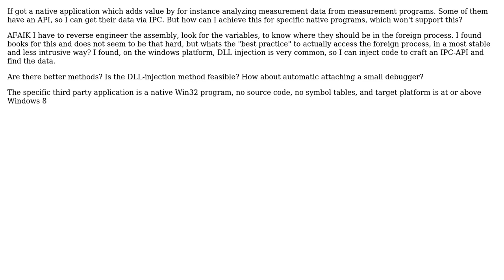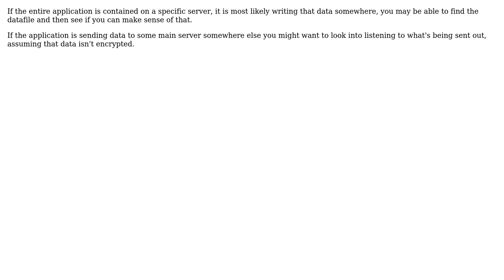Software Engineering: Extracting data from third party program i.e. craft an unofficial API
With thanks & praise to God, and with thanks to the many people who have made this project possible! You are responsible for your own actions.